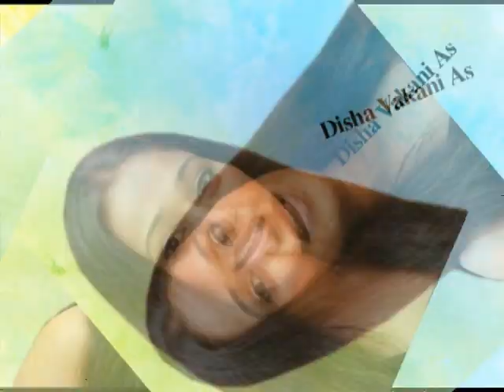Best Television Actress - Gujarati Community Choice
Watch out for the well known gujarati actresses, who have been successful in their television careers in these years. Give in your votes for your favourite Gujarati television actresses from the video.